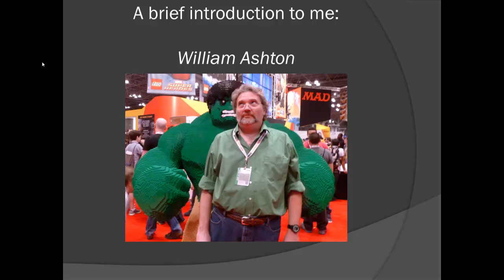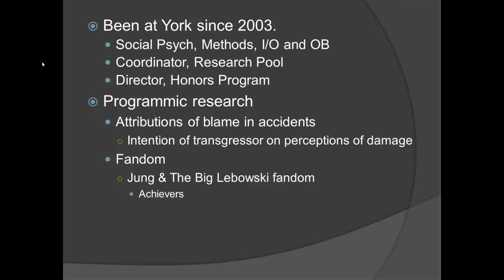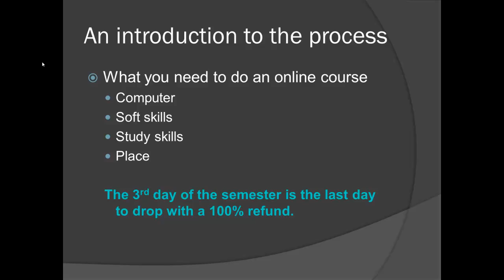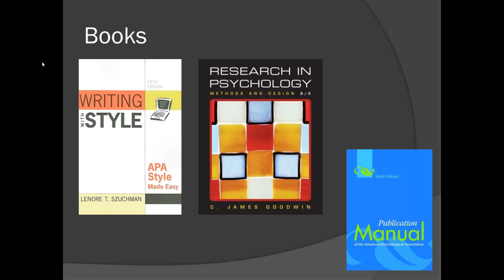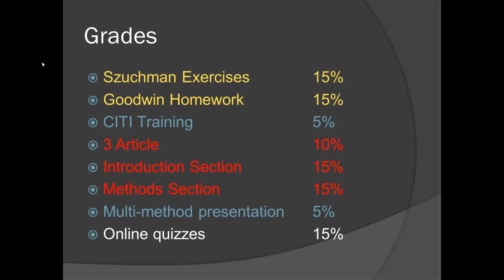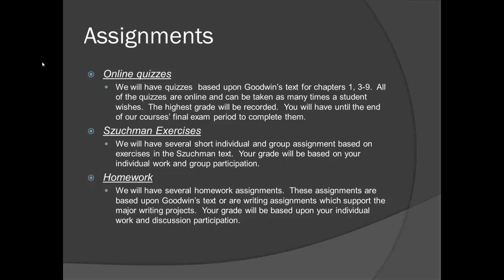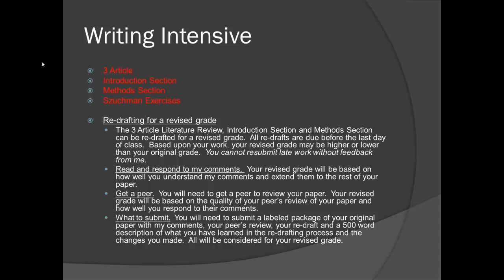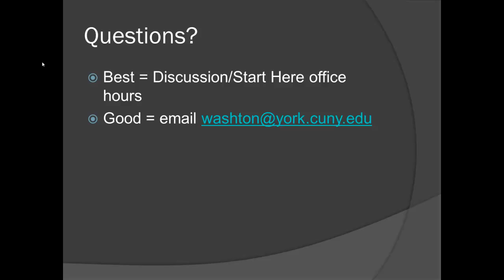Welcome Psy 330